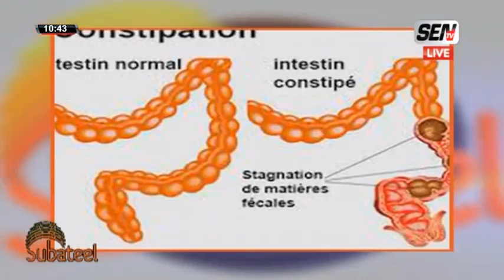Subateel - savoir vivre : Mme Cissé "(L'aubergine), tout savoir sur ce légume peu calorique et..."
Subateel du 01 fev 2022 sur la sen tv...